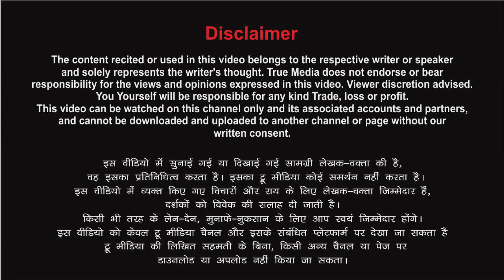धन्य हुई माँ भारती, तुम जैसे पुत्र को पाकर... Poetry By Babli Sinha